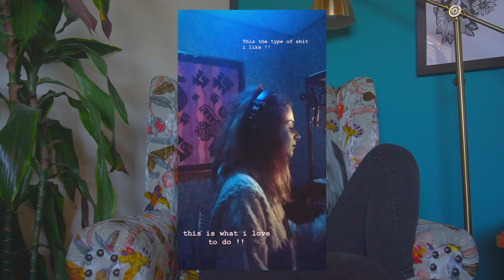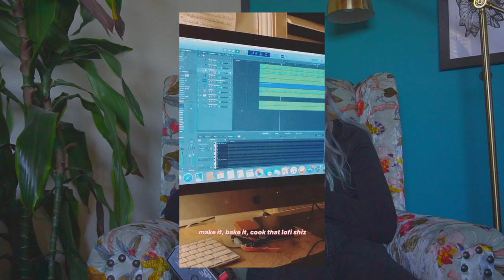honest life update + big news // AbelTriesToVlog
Talking about my experience with Youtube, the music industry, and the inner struggles of being an artist trying to get waves moving! This is a super different type of video for me and future vlogs will be waaaaaay more interesting and filming just during my day lol! Love you all and excited to be back & active on Youtube again.

🌖 STREAM MY NEW SONG IT CAME OUT TODAY!! 🌖
"Can't Love You the Way I Hate You" on all music streaming platforms!

📻 MY MUSIC ON ALL STREAMING PLATFORMS 📻